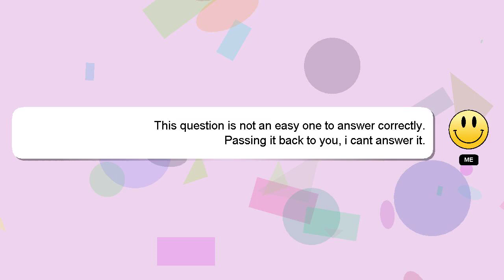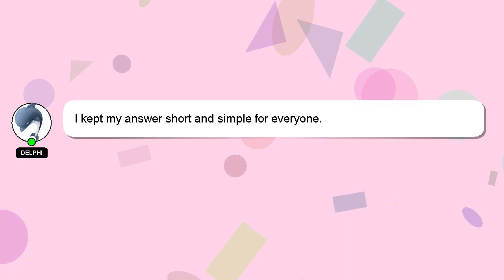SQL : UPDATE using subqueries - Updates more than the needed records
using needed : - records UPDATE more SQL subqueries than the Updates